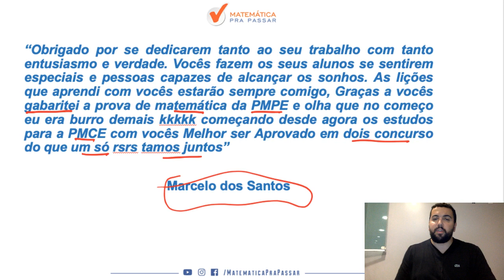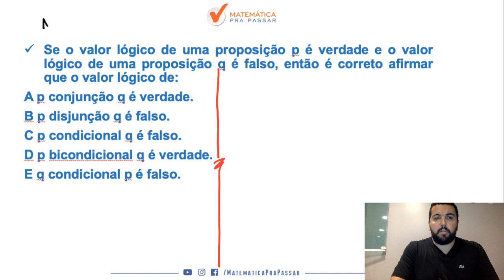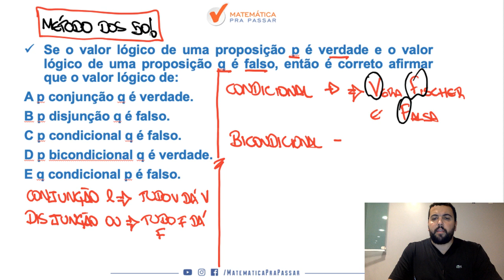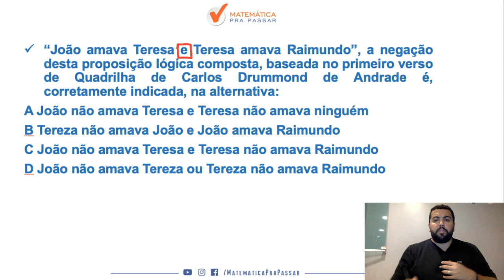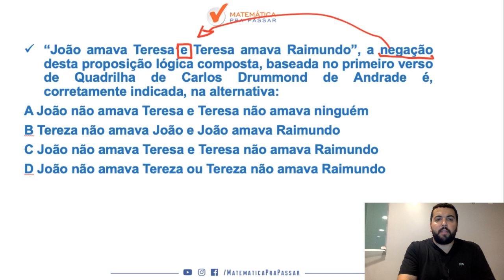Raciocínio Lógico para a PM-BA I Banca IBFC. [2019]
Está estudando Raciocínio Lógico para a PM-BA?

Nosso professor, Renato Oliveira, ensina o jeito certo de estudar Raciocínio Lógico para a PM-BA com a Banca IBFC mostrando todos os caminhos para a sua aprovação.

Você verá que estudar do jeito certo Raciocínio Lógico para a PM-BA irá te levar para o próximo nível.